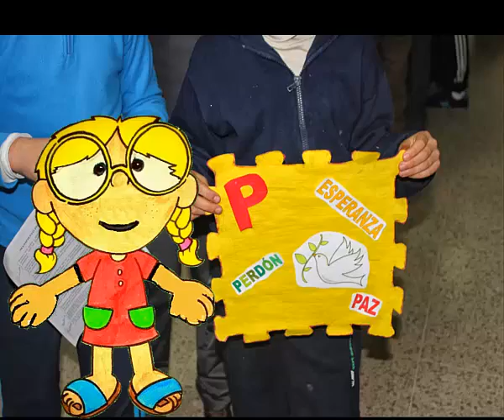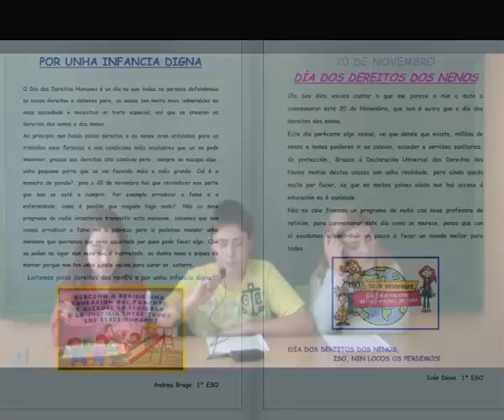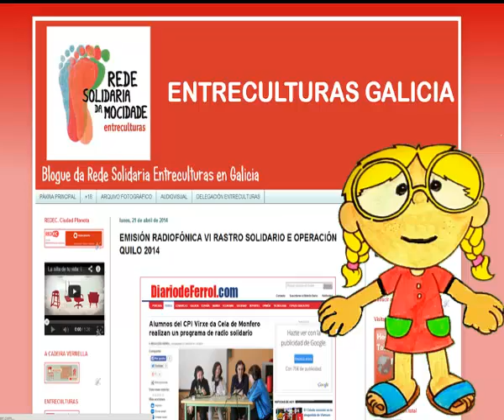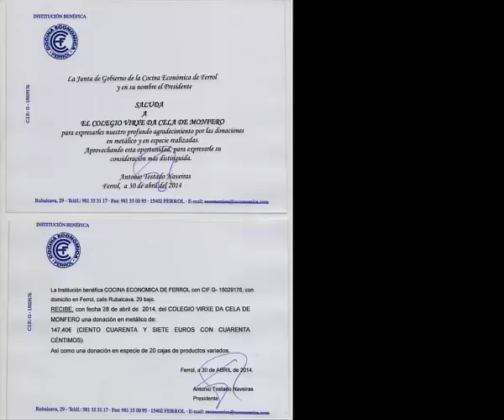Memoria actividades RECES . Dpto Reli ESO